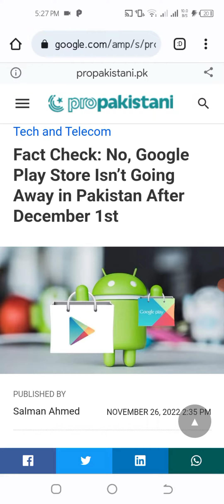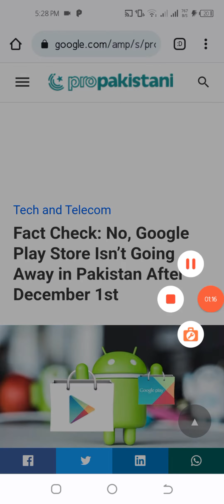Playstore Service Ban in Pakistan || Playstore App Ban PTA || State Bank of Pakistan Big decision